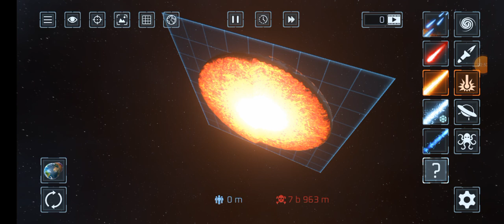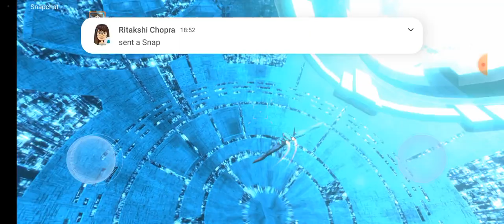3 December 2022